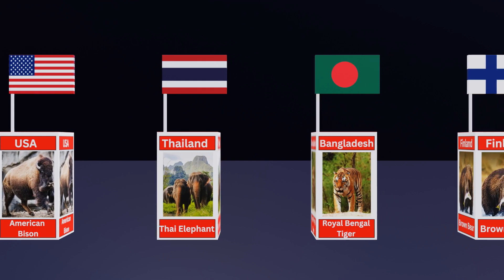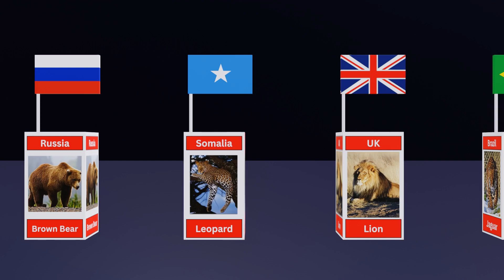Comparison: National Animals from different countries | List of National Animals of all Countries.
About Video:
This is 3d comparison video. In this video we cover list of national animals from different countries. We show national animals of different countries.

Your Query:
How many countries have same national animal?
Which animal is national animal of two countries?
Which country national animal is Lion?
Which country national animal is wolf?
Which country has dragon national animal?
Which country has Rhino national animal?
Which country national animal is elephant?
What is Spain national animal?
What is France national animal?
Which is national animal of USA?
Which is national animal of India?
Which is the national animal of China?
What is Japan national animal?
What is the national animal of France?
What is the national animal of Afghanistan?
What is Singapore national animal?
What is Finland national animal?

Something Something:
For making such amazing comparison video takes my 2 days of working. So you can appreciate me by Like.